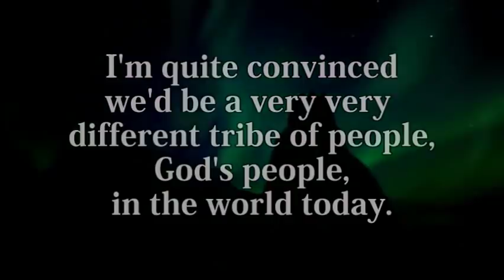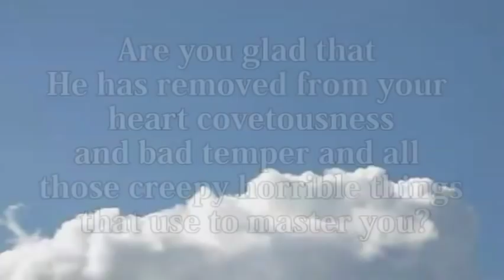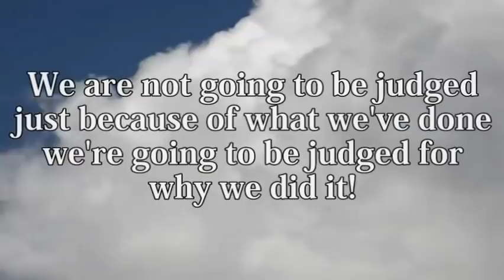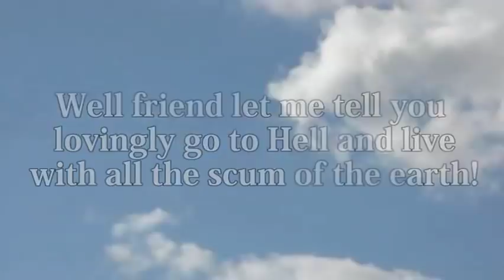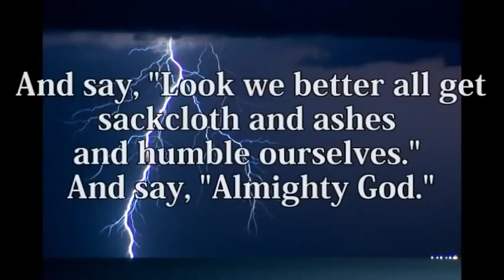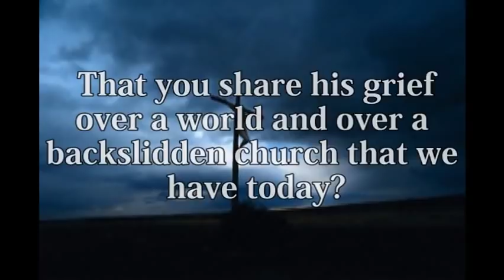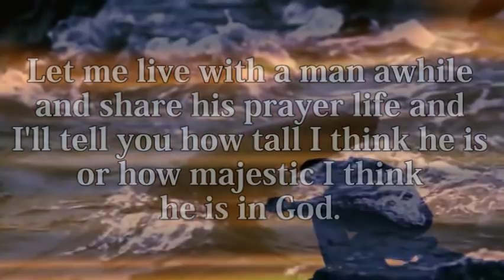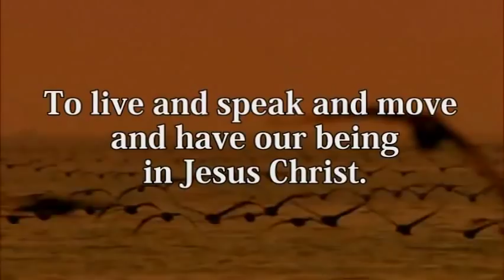The Judgement Seat of Christ Leonard Ravenhill